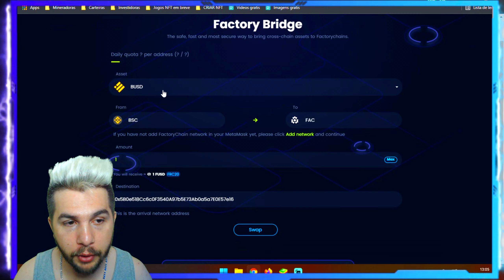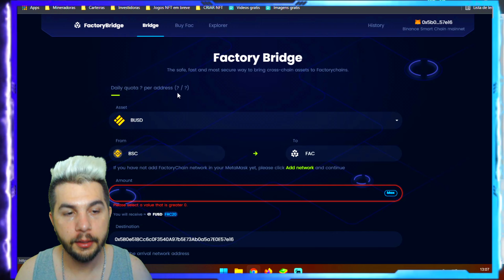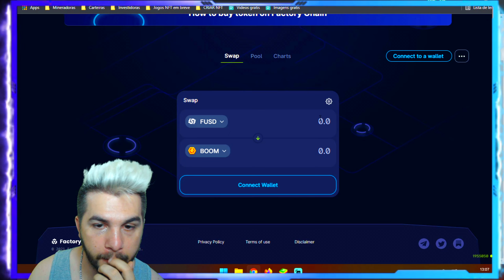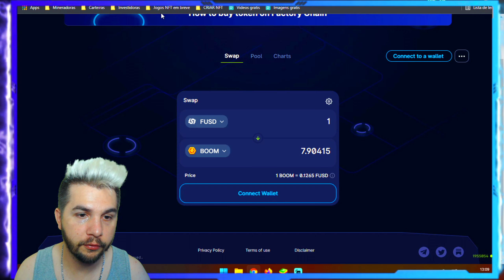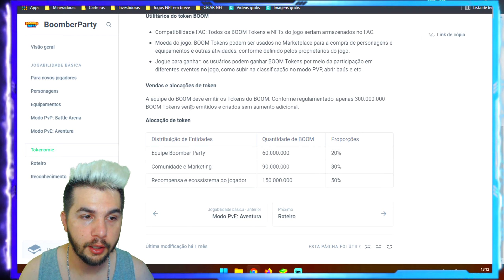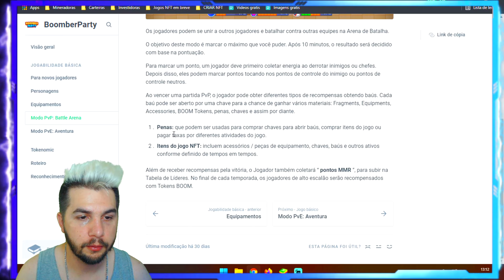NAO ENTRE NO BOOMBER PARTY SEM ANTES VER ESSE VIDEO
00:36 Introduçao
01:00 como comprar boom

ignora isso